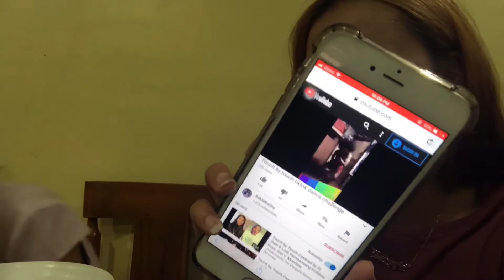SPEED EATING CHALLENGE | NATALO AKO!! | Touch by Touch Challenge | Hey, Its Elieza